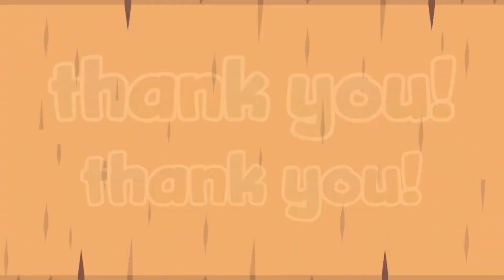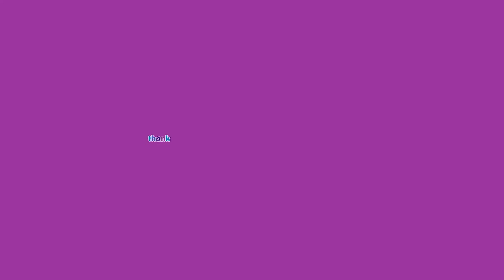Sea Adventure & Songs | Full Episodes | Learning for Kids | Pacca Alpaca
Join Pacca Alpaca on a journey to learn on a sea adventure in this episode and sing along, let's see what Pacca Alpaca can find on todays adventure.

Pacca is the playful, cheeky alpaca who loves to travel and explore with friends, and is always learning new words along the way. From colours to shapes and counting numbers, with new and favourite songs to help make the learning fun, Pacca is the perfect companion for every child learning first words.